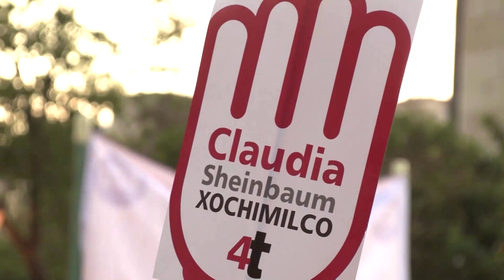Stage set for first female president in Mexico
Claudia Sheinbaum and Xochitl Galvez are the main contenders in Mexico's upcoming presidential election. Their rise marks the culmination of decades of inclusive politics in the country.